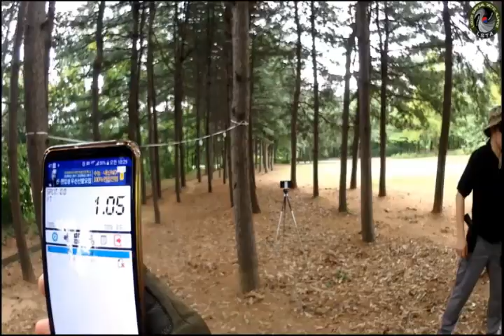65kg 격투가 VS 100kg 가라데 수련생 킥복싱 룰 스파링[복싱 무에타이 MMA 격투기 스파링]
LSTA 리퀴드생존전술연합의 전신인 'EFC 격투기연구회'의 스파링 영상입니다. LSTA는 호신술, 무기술, 전술사격, 투검/활, 부시크래프트 등을 즐기는 동호회입니다. LSTA는 '스트릿MMA' 등 제로멀티짐의 프로그램 일부를 공유하고 있습니다.